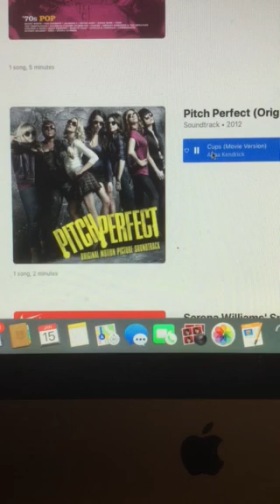The Riley King Radio Show at 10am